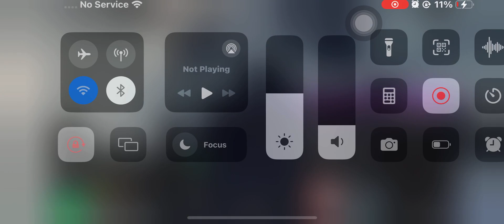Roblox SCR Connect cab view driving Class 156/4. (EM to LW and LW to EM) (Part 2/2)